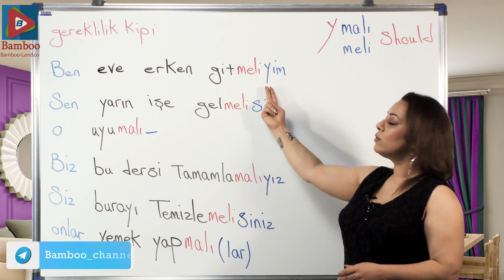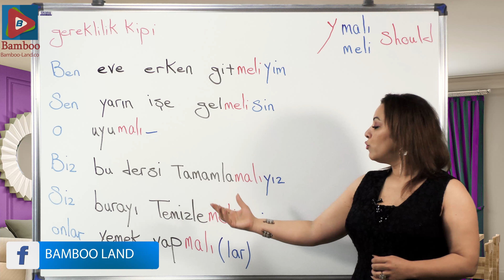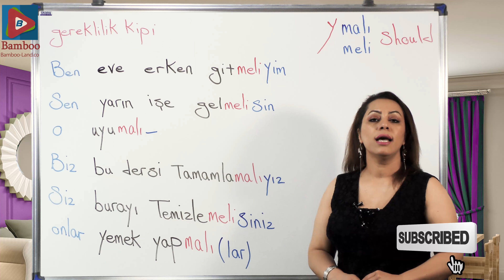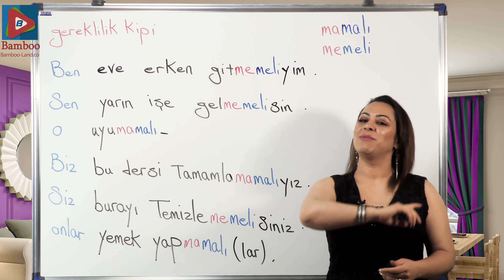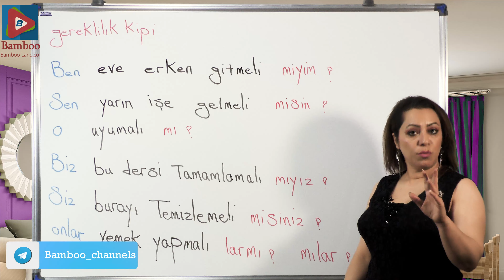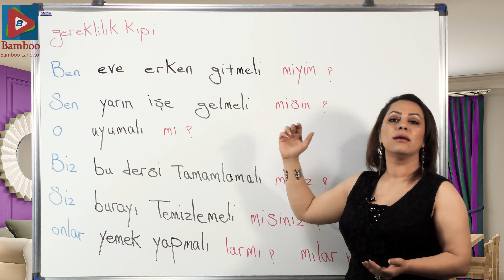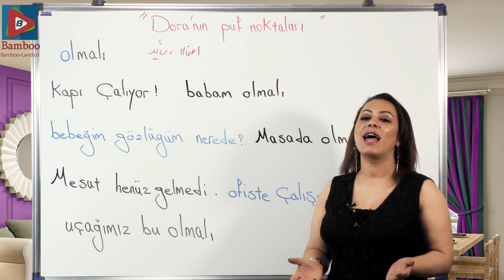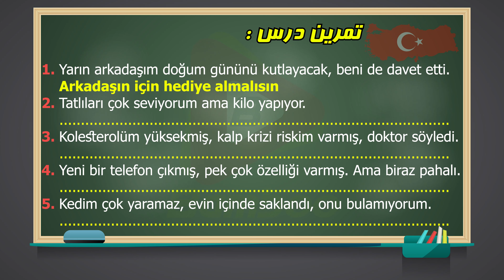پسوند باید در ترکی استانبولی | آموزش زبان ترکی استانبولی | B1 | درس 3 قسمت 1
پسوند باید در ترکی استانبولی | gereklilik kipi | آموزش زبان ترکی استانبولی | B1 | درس 3 قسمت 1
در این درس فرا می گیریم : ✅ ساخت باید فارسی با gereklilik kipi در ترکی استانبولی ✅ حالت های مثبت و منفی ✅ حالت های سوالی مثبت و منفی ✅ نکات گرامری و امتحانی ✅ مثال های فراوان برای یادگیری بهتر ✅ تمرین مهم در پایان درس